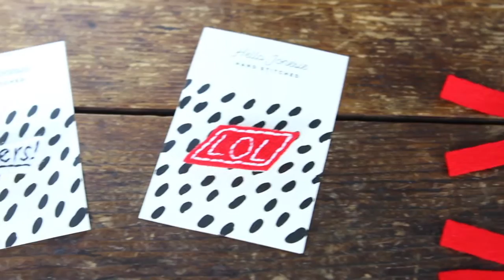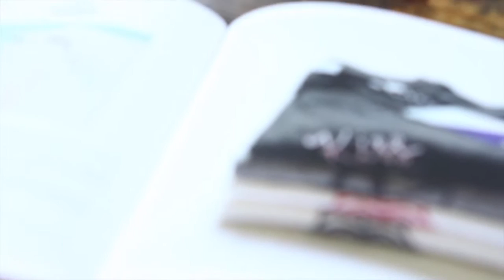PULPE // Interview d'Amy, créatrice d'Hello Jonesie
Retrouvez la collaboration Hello Jonesie x Pulpe

Hello Jonesie est une marque de t-shirts, sweatshirts H/F et bodies pour bébé 100% brodés à la main.

Chaque article Hello Jonesie est brodé avec amour par l'américaine et parisienne d'adoption, Amy Jones. La création des articles se passe dans son atelier dans le 10ème arrondissement de Paris et un peu partout en France : dans un TGV, à la plage ...

Avec votre article en coton bio, choisissez votre motif ou mot à faire broder dans les couleurs de votre choix. Envie d'un motif qui vous est unique et spécial ? Amy vous brode également des motifs 100% personnalisés !

Vidéo : Studio Bohème